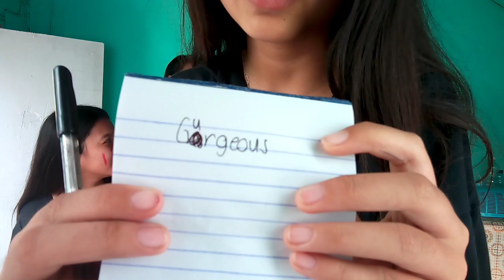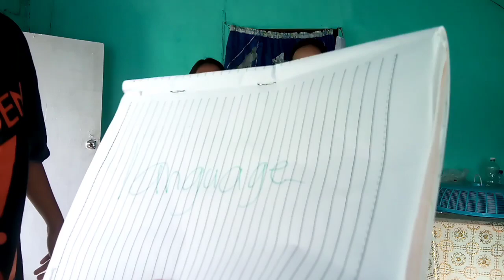SPELLING BEE CHALLENGE WITH A TWIST // VLOG-6